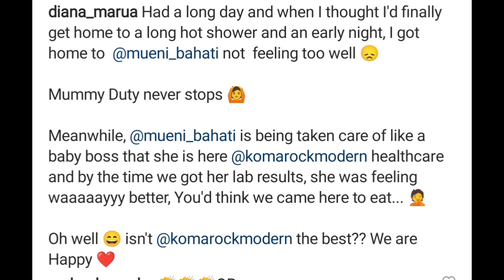Sad😭 Mueni Bahati Rushed To Hospital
Mueni bahati is not feeling well